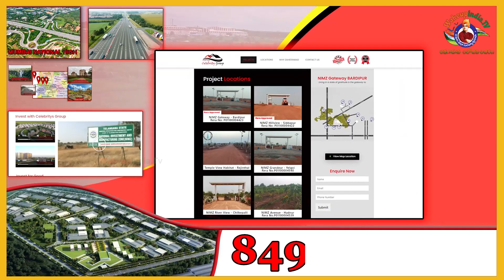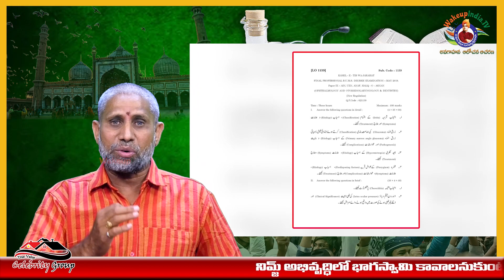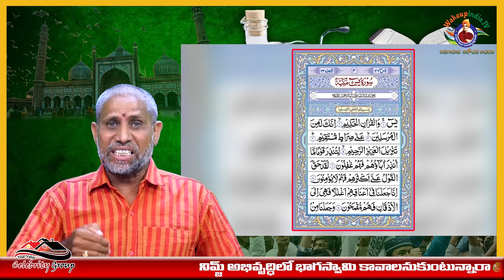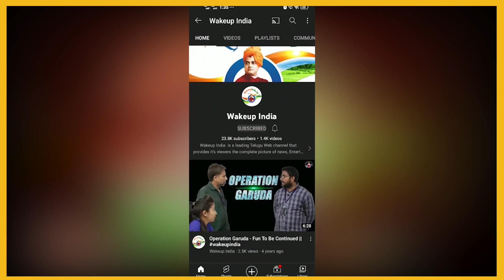హిందూ, ముస్లిం ఏకం కావడం దేశంలో ఎవరికి ఇష్టంలేదో తెలుసా..? || Religions Problems || Wakeup India TV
హిందూ, ముస్లిం ఏకం కావడం దేశంలో ఎవరికి ఇష్టంలేదో తెలుసా..? || HINDU VS MUSLIM || Wakeup India TV